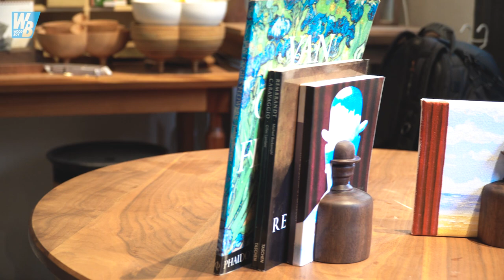Woodturning - Rene Magritte; Split turning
Hello everyone!

René Magritte is considered one of the greatest artists of the 20th century.

Decades ago I also became interested in semiotics, surrealism and post impressionism through Magritte's paintings.

In this video, I turned two pieces inspired by Magritte's paintings.
Split turning techniques were used in the making process.

Like the title of Magritte's famous work, I named it 'Ceci n'est pas une peinture' (This is not a painting)
and 'Ceci n'est pas un Serre-Livres' (This is not a book stand).